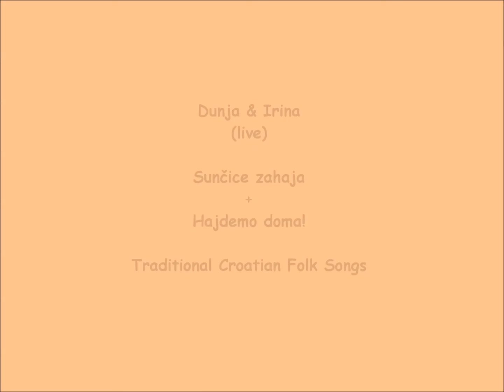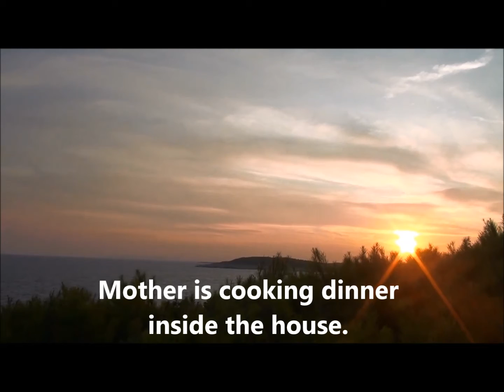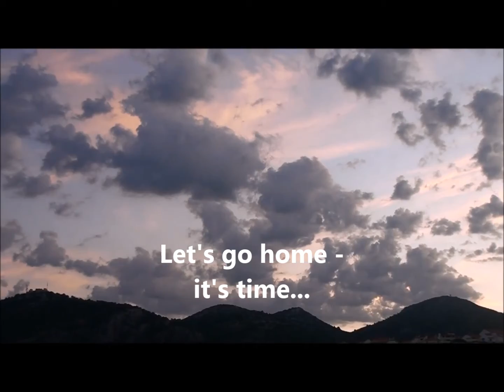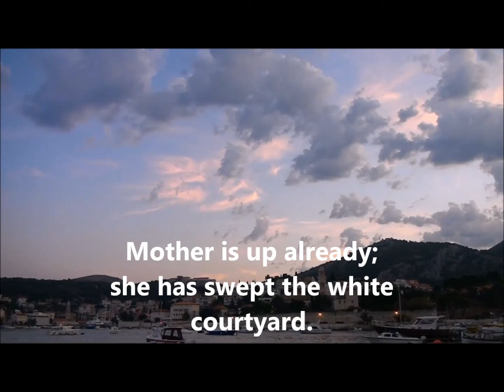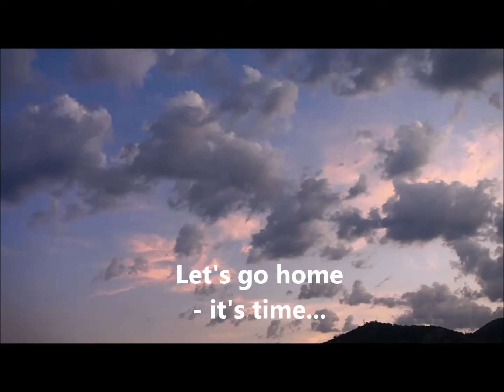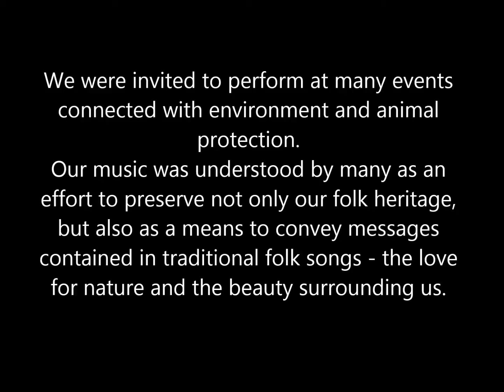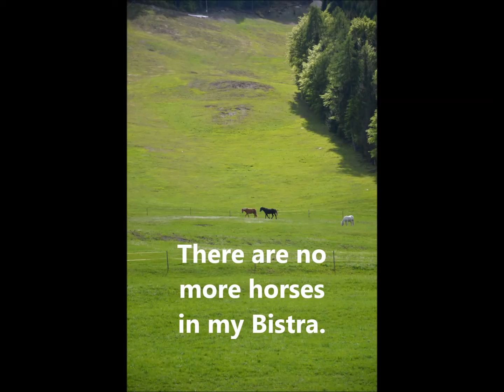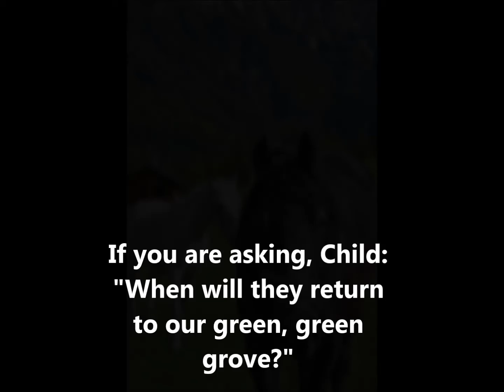Dunja's Bla-blas & La-las 028 - No More Horses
Telling you a Song / Singing you a Tale / Bla-bla-bla & La-la-la
I am Dunja Knebl, folk singer, singer-songwriter from Zagreb, Croatia, and on this channel I will be telling about songs, and singing tales, mostly traditional ones. I will be sharing with you not only my music, but also my opinions on many things I have encountered since beginning to sing in public, unusually late in life - at 47.
I'm happy to say that I made this all by myself. I did listen to advice and I read a lot of helpful things I found on the Internet. Also, I followed some of the advice given by my good friends Vanesa, Ivan, Bojan and Tomo. Everything else (video, editing, recording, lighting and, of course, singing and content planning) is based on the DIY principle. I am putting stress on this because, among other things, I would like to show that age does not have to be an obstacle in doing things. The Internet is an incredible place and is not appreciated enough, but taken for granted. It can be the place for many wonderful things, and there is never enough music because MUSIC IS MAGIC.
The drawing was made by my friend Bojan Slevec.

In future I will probably improve technicalities. Videos were filmed with a GOPRO SESSION5 camera (Dunja), and SONY camera (Bojan Slevec), photos with Nikon D7000 (Dunja). No additional microphones were used to record the audio, except for the short Bla-bla-bla/La-la-la theme recorded with H4 Handy Recorder.
1. Sunčice zahaja (traditional Croatian folk song from Hrvatsko zagorje)
2. Ajdemo doma (traditional Croatian folk song from Prigorje)
3. Konjof več nije (lyrics: Željko Špoljar, music & arr. Dunja Knebl)